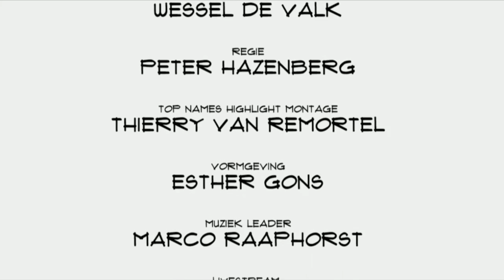Sven Pluut (ZonnepanelenDelen): "Wij maken zonne energie goedkoper, leuker en makkelijker"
Hoewel veel mensen zonne energie in theorie een warm hart toe dragen, blijkt het in praktijk vaak lastig. Een goed dak of voldoende geld wil nog wel eens ontbreken. ZonnepanelenDelen.nl helpt om beide elementen samen te brengen. Mede oprichter Sven Pluut vertelt in Top Names over de kansen en uitdagingen van zonne energie.